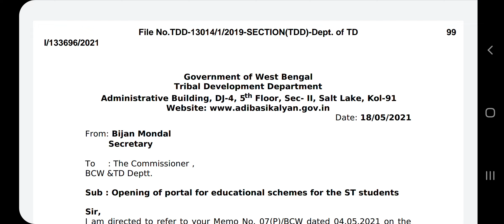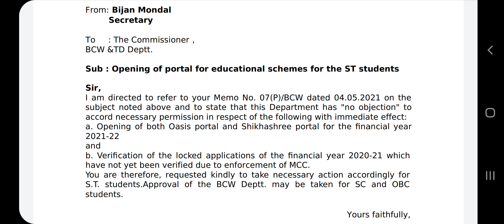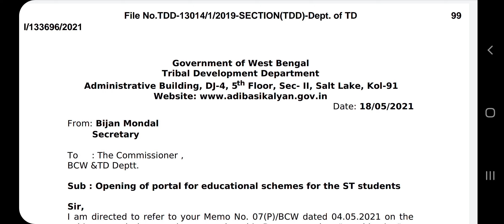OASIS SCHOLARSHIP 2021-22 LATEST NOTIFICATION/OASIS SCHOLARSHIP SC ST OBC STUDENT/OASIS SCHOLARSHIP/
oasis scholarship amount,
oasis scholarship 2019-20 status,
oasis scholarship 2019-20 problem,
oasis scholarship 2020-21 last date,